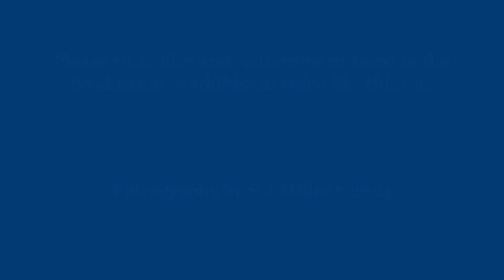Heritage bridges of the Hunter Valley 3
This video is the third in a series on heritage road bridges in the Hunter Valley, NSW in 2023. This episode specifically focuses on steel girder pratt-truss bridges.